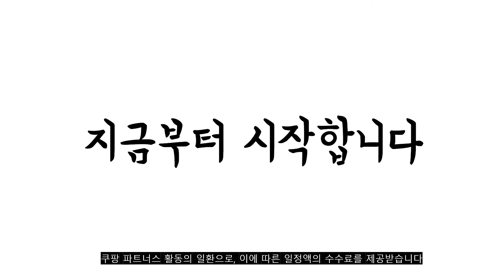광고 2022년 가장인기있는 플라스틱서랍장 추천 판매순위 TOP10 가성비 평점 후기 비교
❤️❤️❤️광고 2022년 가장인기있는 플라스틱서랍장 추천 판매순위 TOP10❤️❤️❤️

1위. 할메이드 라탄 플라스틱 서랍장 3단 4단 5단 대형 수납정리함, 4단 아이보리 [39,900원]

2위. 코멧 5단 라탄 서랍장, 화이트 [29,990원]

3위. 샤바스 컬러스토리 서랍장 600 와이드 4단, 그레이, 1개 [58,410원]

4위. 코멧 3단 라탄 서랍장, 화이트 [20,590원]

5위. 초원생활 3단 / 5단 DIY플라스틱 서랍장 [44,900원]

6위. 아이리스 시스템 컬러 수납박스 대형 BC-500, 클리어, 4개 [63,600원]

7위. 보노하우스 가든 라탄 와이드 4단 서랍장, 크림, 1개 [36,810원]

8위. 아이리스 화이트 슬림 3단 서랍장 S303 바퀴 포함, 투명, 1개 [19,500원]

9위. 모아시스템즈 투도어 조립식 DIY 수납함 플라스틱서랍장 수납정리함, 레드 [15,900원]

10위. 보노하우스 모던플러스 서랍장 내츄럴오크 우드 상판형 5단, 혼합색상, 1개 [58,050원]